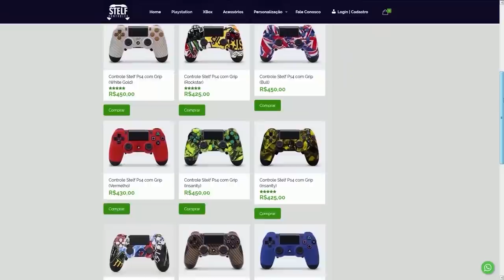FORTNITE - EVENTO DEADPOOL e NOVA CONSTRUÇÃO EM TELHADO?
Fala gurizada, Vagabbss aqui com mais um vídeo, e dessa vez falando sobre possível evento Deadpool no Fortnite Battle Royale, mudança em construção nos telhados, concept novo modo e muito mais. Espero que gostem :)